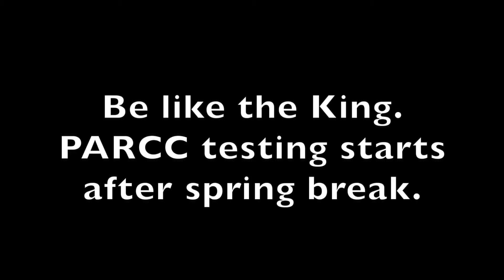3/24/2016 Morning Announcements